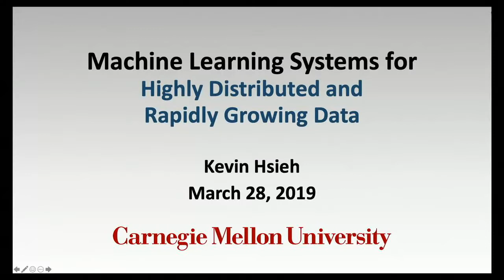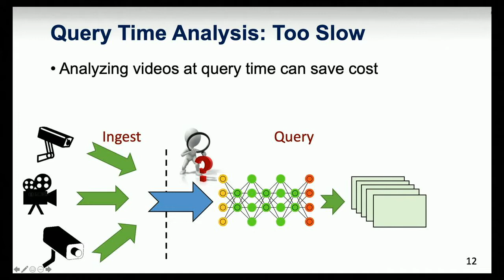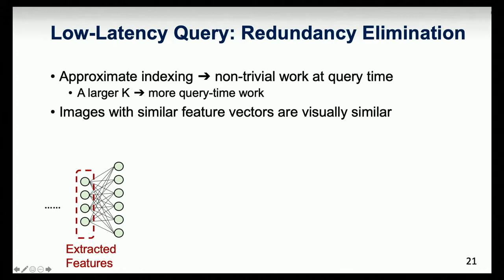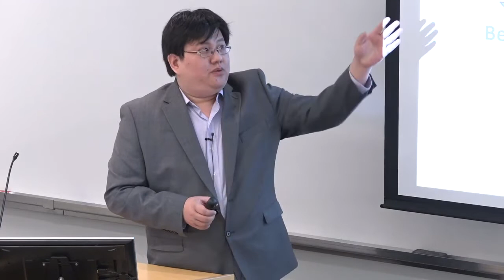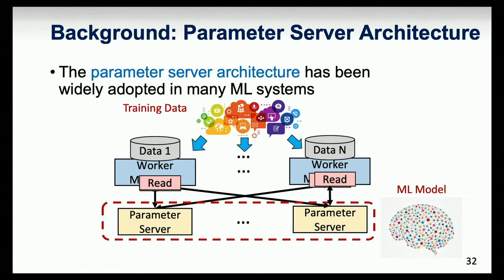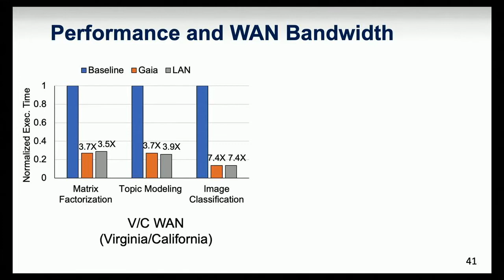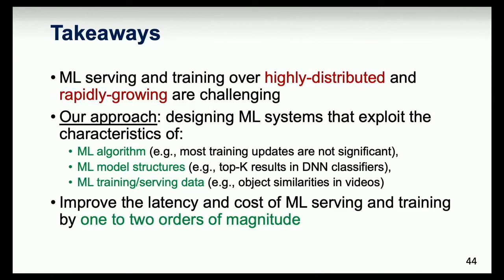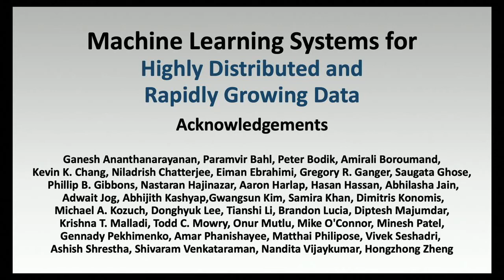Machine Learning Systems for Highly Distributed and Rapidly Growing Data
The usability and practicality of machine learning are largely influenced by two critical factors: low latency and low cost. However, achieving low latency and low cost is very challenging when machine learning depends on real-world data that are rapidly growing and highly distributed (e.g., training a face recognition model using pictures stored across many data centers globally).

In this talk, I will present my work on building low-latency and low-cost machine learning systems that enable efficient processing of real-world, large-scale data. I will describe a system-level approach that is inspired by the general characteristics of machine learning algorithms, machine learning model structures, and machine learning training/serving data. In line with this approach, I will first present a system that provides both low-latency and low-cost machine learning serving (inferencing) over large-scale continuously-growing datasets (e.g. videos). Shifting the focus to model training, I will then present a system that makes machine learning training over geo-distributed datasets as fast as training within a single data center. Finally, I will discuss our ongoing efforts to tackle a fundamental and largely overlooked problem: machine learning training over skewed data partitions (e.g., facial images collected by cameras in different countries).